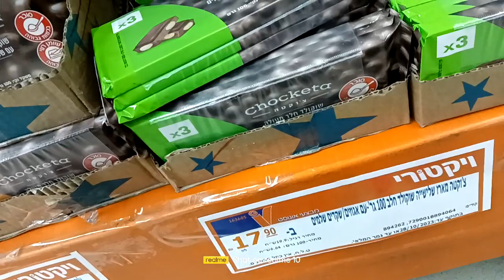Yom Kippur Israel : The true to life story ,September 20,2023